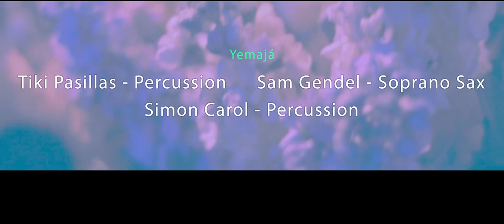Fabiano do Nascimento quartet - Iemanjá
From Live show @ the Virgil April 2014 Tribute Concert.
Sam Gendel - Soprano Sax
Fabiano do Nascimento - 7 string guitar
Tiki Pasillas - Drugs
Simon Carol - Percussion

Snakebite Cortez - Video and editing